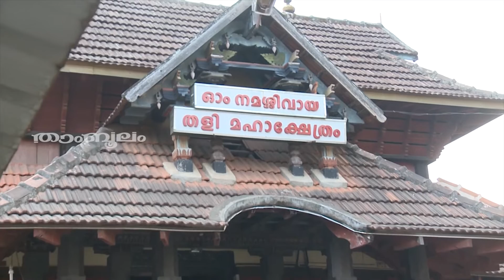പൂരം നക്ഷത്ര ജാതർക്ക് അനുയോജ്യമായ വിവാഹ നക്ഷത്രം പുരുഷൻ-സ്ത്രീ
Watch പൂരം നക്ഷത്ര ജാതർക്ക് അനുയോജ്യമായ വിവാഹ നക്ഷത്രം പുരുഷൻ-സ്ത്രീ